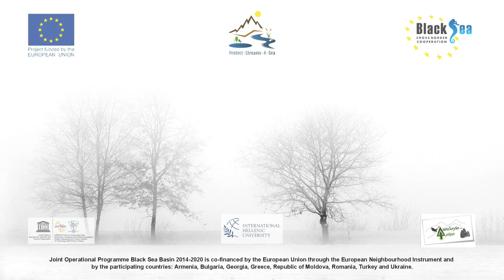2 Awareness events with students , IHU, GREECE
1 EVENT )
Α visit/tour of students of the 2nd High School of Drama, Greece took place on Tuesday, May 10, 2022 in the springs and the cave of Aggitis River (or Maara), in the Greek pilot area. The event was organized in the context of the Protect-Streams-4-Sea project by the GERi Lab of the Department of Forestry and Natural Εnvironment Management of the School of Geotechnical Sciences of the International University of Greece and in collaboration with Roots NGO. The students had the opportunity to learn a lot about the impressive river cave (Aggitis Cave) and the route of the river Aggitis, the activities of the project as well as the nature-based solutions in the riparian zones, by the Associate Professor and Project manager George N. Zaimes and the cave tour guide Mr. Giannis Alistratinos. The research team and university students presented the laboratory equipment that is used for the project activities. In addition, the students participated in the litter collection action in the riparian zone of Aggitis River. Accompanying in this effort were Mr. Konstantinos Devrikis, Principal of the 2nd High School as well as the teacher Mr. Ioannis Chatzigiannis who accompanied the students. Please note that a photograph competition is going to take place with 3 awards for the students that took part in the awareness event.

2)The awareness event took place on May 18th-19th 2022 at the Gymnasium with Lyceum classes of Nikiforos Drama, in Greece. On May 18th, students and teachers were briefed by Iordanis Kasapidis, PhD student in Forestry and Environmental and Natural Resources Management, (video-PowerPoint presentation), followed by a discussion on the importance of water, the hydrological cycle, the problem of plastics and microplastics and finally for the soil erosion. Subsequently, the students participated in a theatrical play with the philologist Katerina Manousi so that through cooperation and empathy they realize the responsibility we all have to protect the environment.
On May 19th, the Associate Professor of the Department of Forestry and Natural Environment Sciences, International Hellenic University (IHU) and Project Manager George N. Zaimes informed the students, teachers and guests (Deputy Regional Governor of Drama, Deputy Mayor of Paranesti, Head of the Secondary School) about the scopes of the EU funded project Protect-Streams-4-Sea under which the awareness-raising actions were carried out. Next environmental action including planting of aromatic plants (Achilles, rosemary, thyme, etc.) in the school yard. An experimental area was also set up in order to study and understand the soil erosion process based on different land cover in the next years. The event was covered live by a Greek TV station (ERT3 TV show "Perimetros" 46 minute). The research team of GeriLab and the IHU’s students was crucial. (Paschalis Koutalakis, Iordanis Kasapidis, Giorgos Gkiatas, George Pagonis, Krikopoulos Kostas and Theodoros Klepountsiotis. The action was organized and implemented by Roots NGO.